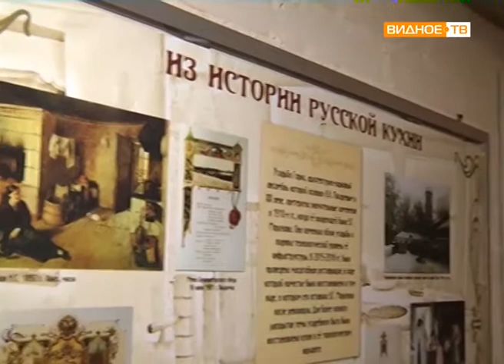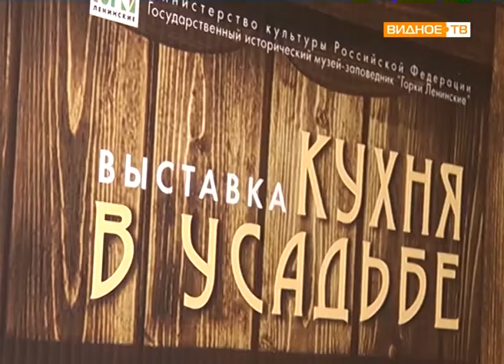"Кухня в усадьбе" - новая экспозиция в Горках Ленинских